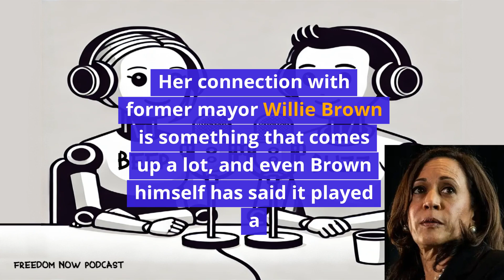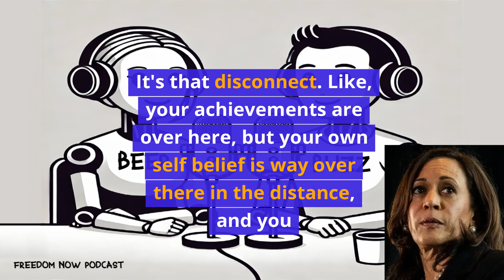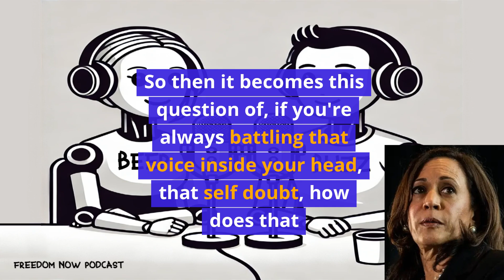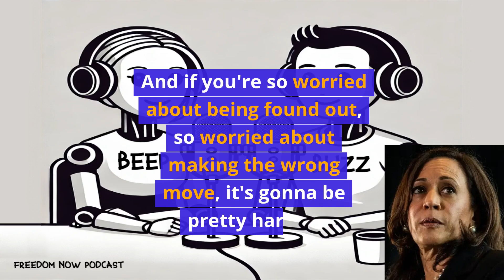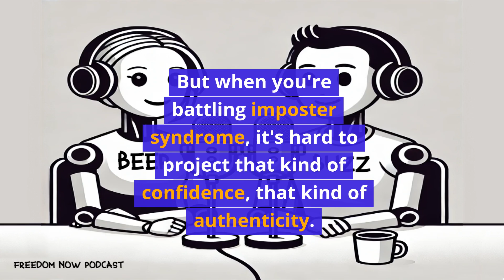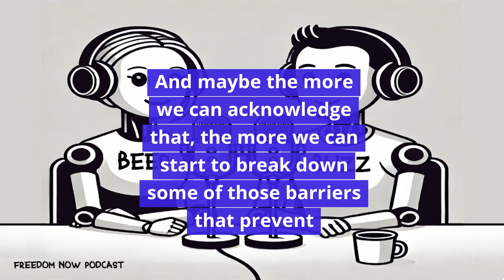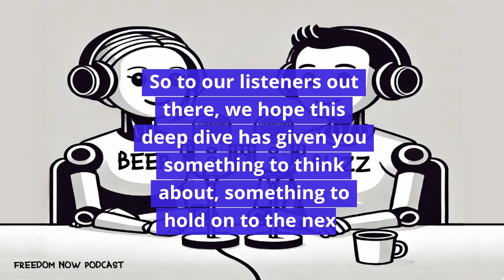Beep and Buzz #9: Imposter Syndrome | A Barrier to Kamala Harris’s Leadership Potential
We explore the concept of Imposter Syndrome and how it could affect Vice President Kamala Harris's ability to lead the nation. Imposter Syndrome is a psychological phenomenon where individuals feel unworthy of their accomplishments and fear being exposed as frauds. We discuss key signs of this syndrome—self-doubt, nervous behaviors, and communication struggles—and examine how these traits have manifested in Harris's career. Could Imposter Syndrome undermine her confidence and decision-making as a potential future president?